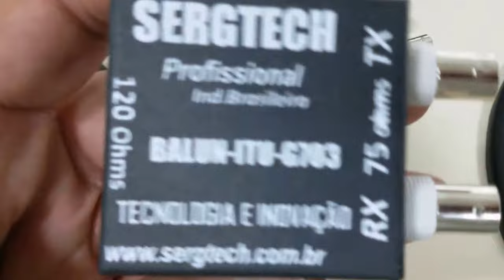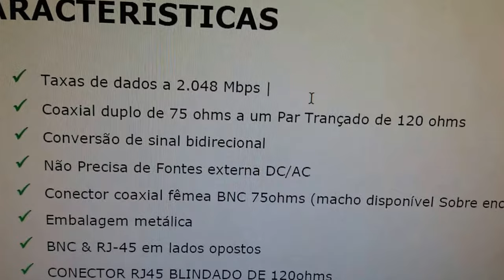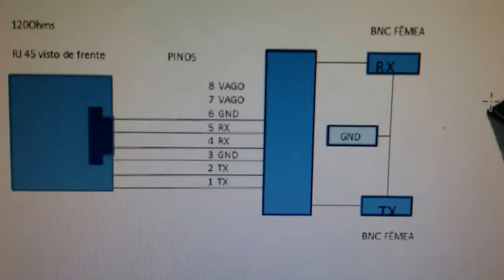BALUN E1 T1 IDEAL PARA REDES DE MW DADOS E TELEFÔNIA 75 / 120 OHM SERGTECH SERGTEC